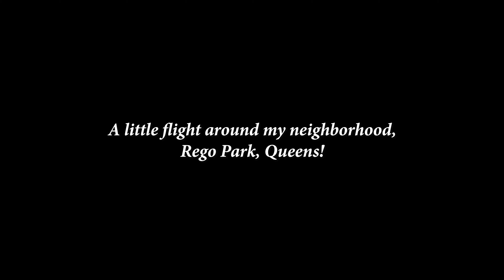Mavic 2 Pro flight over Rego Park Queens NYC.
Just wanted to test out the new DJI Smart Controller so I took the drone up around my neighborhood.